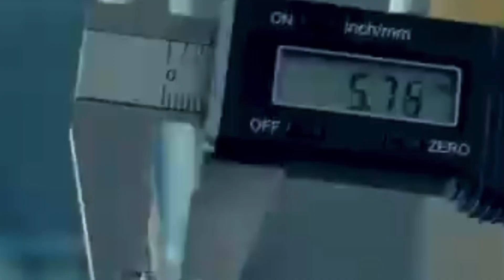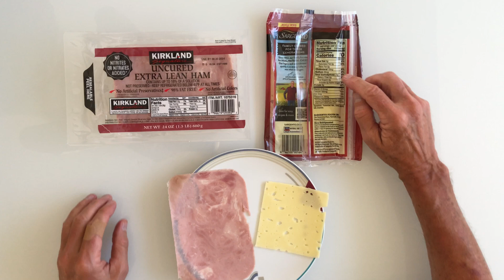Are Electrolyte Drinks Necessary? What are Electrolytes?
The need to consume electrolyte drinks while hiking or exercising is part of the conventional wisdom and is perhaps even an accepted orthodoxy.  But are they really necessary or even appropriate?

• Electrolytes are essential minerals—like sodium, magnesium, potassium, calcium, chloride, phosphate, and bicarbonate sodium, that are vital to key functions in the body.  These may be depleted with vigorous exercise.

• The “electrolyte” name reflects that these minerals create electrical currents within the body to do things like contract muscles.

• There were electrolyte drinks available, mostly for medical purposes, as early as 1927, but mass consumption pretty much started with Gatorade, invented in 1965, which today accounts for 72% of the US market.  The first Gatorade formulation was a mixture of sugar and salt, with citrus added later for a more pleasing flavor.  Salt may well be the most essential electrolyte during vigorous exercise like hiking, although sugar is generally considered necessary as a vehicle for transporting electrolytes and encouraging the body to absorb them.  Hikers tend to favor electrolyte powders, pills and even chews because of their light weight and portability.

• The medical community variously endorses and criticizes electrolyte drinks, some because the drinks contain excess sugar and have ambiguous benefit, while others that find mild improvement in athletic performance if they are consumed.

• Now, I like to watch other people’s hiking videos, and recently watched one where a fellow said he drank an electrolyte drink on a rim to rim hike and got sick.  Then he repeated the hike, drank an electrolyte drink and got sick again. I am not quite sure what his logic was.

• And, anecdotally, the people I see getting sick at the side of the trail on Grand Canyon hikes are typically young trail runners who heavily favor energy gels and electrolyte drinks as their primary source of energy on a hike.

• It strikes me that if an electrolyte drink makes you sick, you are probably throwing off your electrolyte balance far more with the illness than any benefit you get from consuming it.  Puking or diarrhea can create a real health crisis on a vigorous hike, and likely put you in more danger than not drinking electrolytes.

• Personally, I started hiking using electrolyte drinks, but as I experimented with their effectiveness, I found that toward the end of a hike, my belly puffed up as if it were inflated.  I got pretty bad gas.  When I stopped drinking the mix, the problem abated.  At first, I cut back the electrolytes to the last sections of the hike, but for about a year now, I have eliminated them altogether, and it seems to me that I do better without them.

• I do not know if it is the sugar in the mix, or perhaps a heavy dose of minerals that causes a problem for me, but I do better without electrolyte supplementation.

• Now, I do eat natural foods on a hike, and I do consume salty foods, in particular lately I have been eating a roll made of ham with a slice of cheese, each one of which contains about 250mg of sodium.  I have gone to these because I have a hard time eating a sandwich after hours of hiking, but the ham rolls, that I keep next to my iced hydration pack, go down easily well into the hike.  If salt is a key electrolyte, perhaps eating natural foods is an alternate way to get the benefit.

• Plus, as a person who remembers a time before electrolyte drinks were considered essential, we got along just fine in that earlier era.  Athletes like Jim Thorpe and Jesse Owens did not drink gatorade.  Perhaps they took salt tablets, they were around in my youth, but there was even a time when athletes were encourage to consume nothing for a competition.  Plus, consider the natives who hiked these canyons for thousands of years.  They did so successfully without needing electrolyte drinks.

• So, my thoughts on this topic are to know yourself.  Gatorade or electrolyte drinks may be a refreshing treat on a hike, and if you enjoy them and suffer no ill effects, go for it!  Most hikers feel the same.  But if you have digestive issues or nausea after consuming electrolyte beverages, you might want to experiment on shorter hikes to see if the symptoms are related to the beverage you are consuming.  Also, on a shorter hike, you can experiment with eliminating the beverage entirely, or only consuming it if you feel you are crashing or really need it.

• In conclusion, everyone is different, and with the kind of hiking I do, which includes vigorous hikes like rim to rim at Grand Canyon, I find that I hike better without drinking electrolyte beverages.

• And, in closing, I read some studies that find perhaps the most effective recovery drink after a hike is milk, at least as good as a commercial electrolyte beverage, and of course, there is my favorite recovery drink, a mild beer, which has been consumed for millennia as both a rehydration drink and a reward.